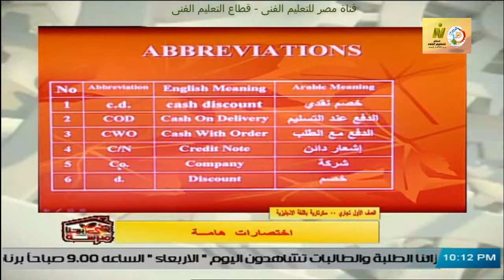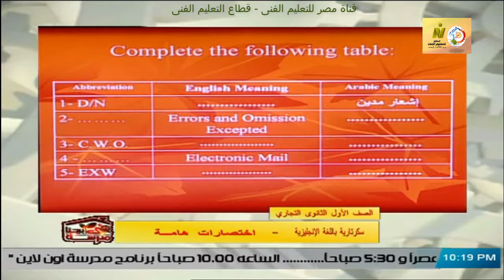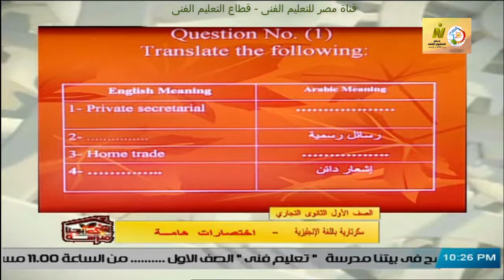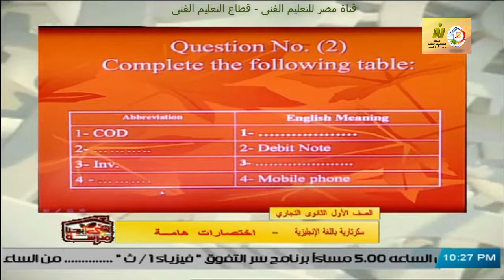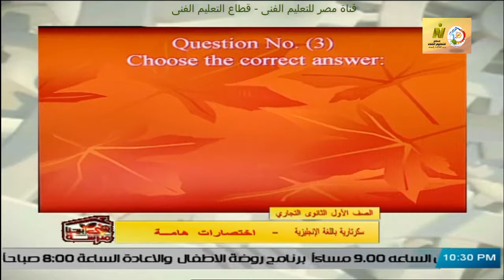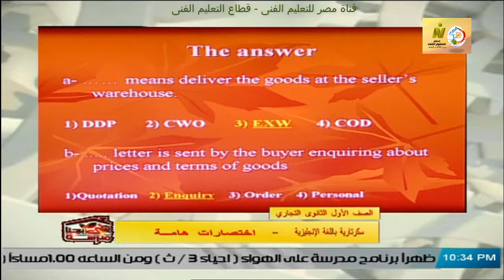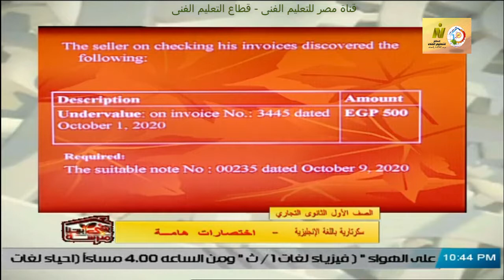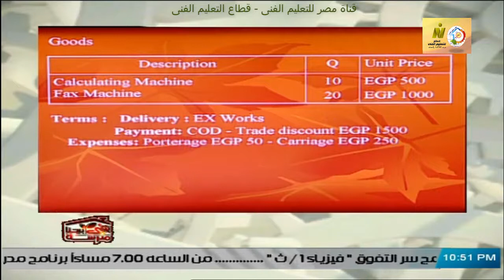الصف الاول تجارى - سكرتارية باللغة الانجليزية - اختصارات عامة - أ محمد عبد الرؤوف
وقريبا منتديات التعليم الفنى المتقدم للصفين الرابع والخامس